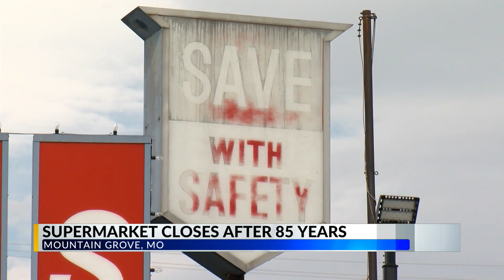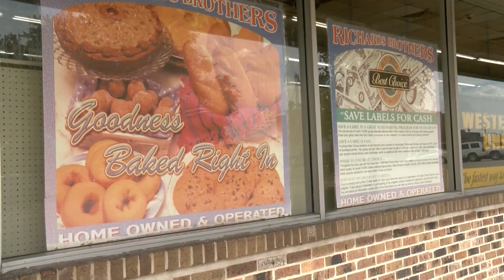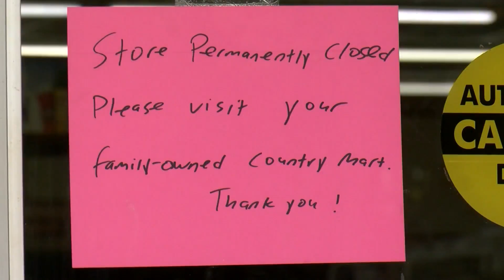Mountain Grove Family Supermarket closes after 85 years